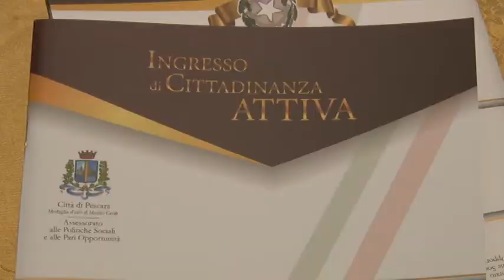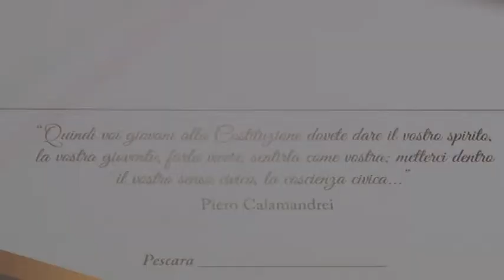Pescara Mille studenti ricevono la Costituzione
Mille studenti hanno gremito il Teatro Massimo di Pescara in occasione della cerimonia intitolata "Ingresso di cittadinanza attiva", un'iniziativa promossa dall’assessorato alle Politiche Sociali, che ha consegnato agli studenti neo 18enni una copia della Costituzione alla presenza del sindaco, Marco Alessandrini e del prefetto, Francesco Provolo.